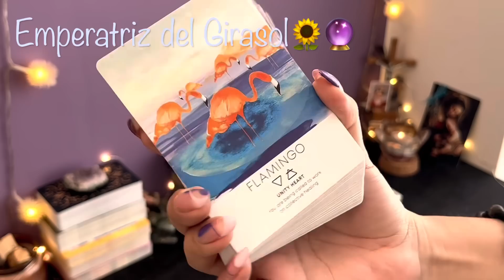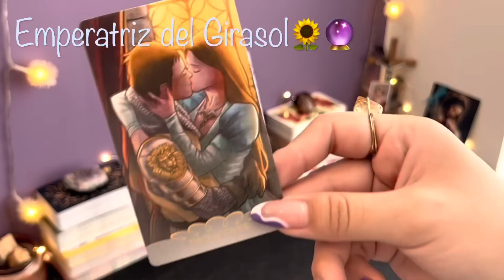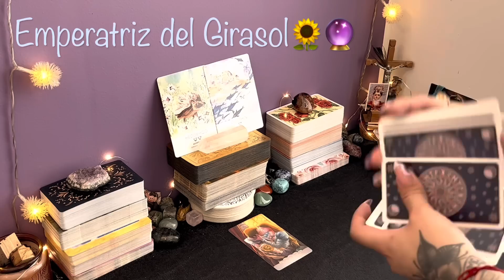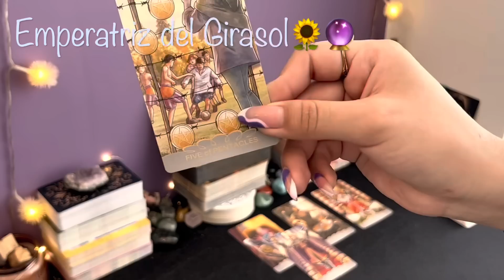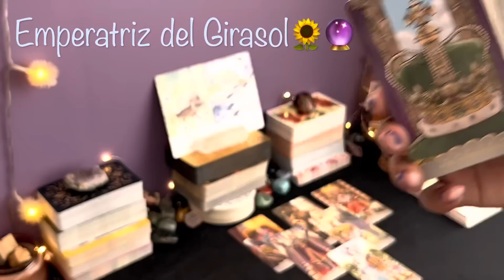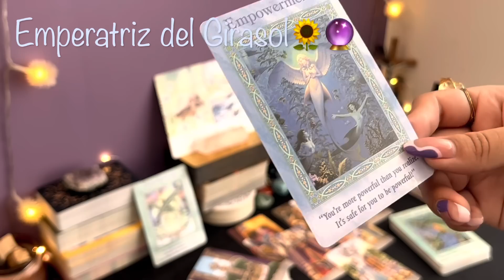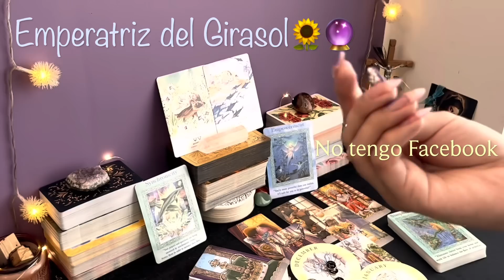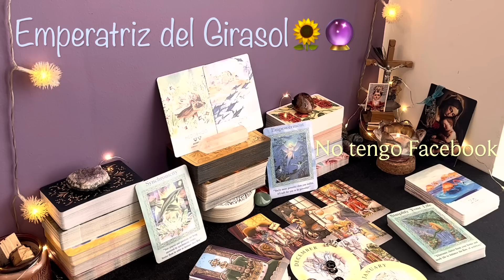LEO ♌️ || ESTE ACONTECIMIENTO IMPORTANTE ESTÁ POR OCURRIR EN LOS SIGUIENTES DÍAS!🌈😍PREPÁRATE!❤️🌟